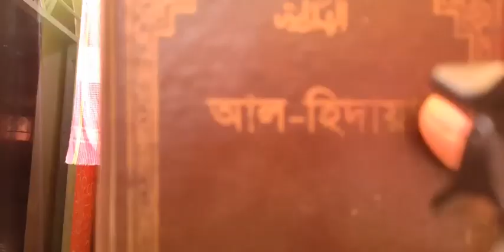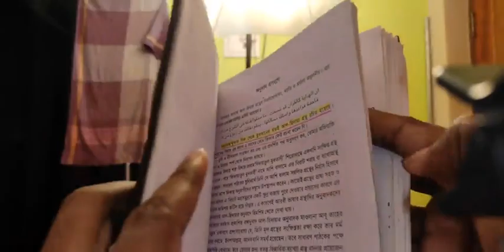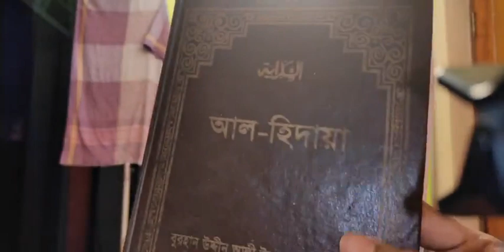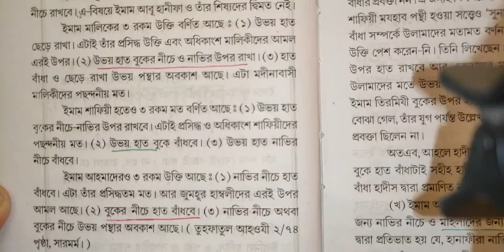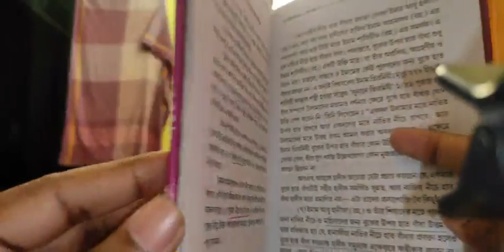মুফতী আবরারের জবাব, পর্বঃ- ১৩ ᴴᴰ┇ by┇ Bro Rahul Hossain